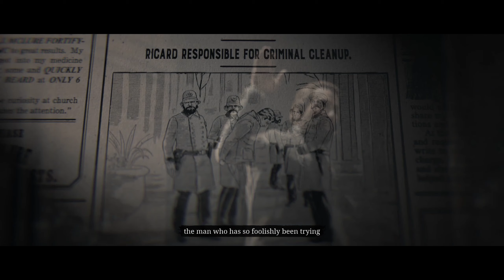The Covington Emerald Cinematic | Red Dead Online: Blood Money (RDR2)